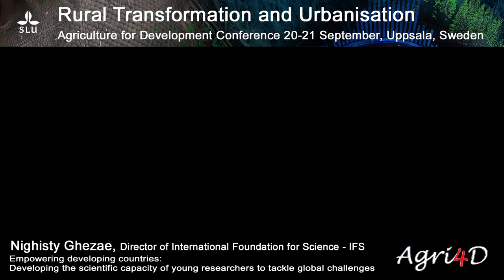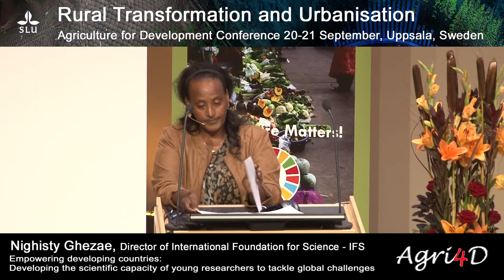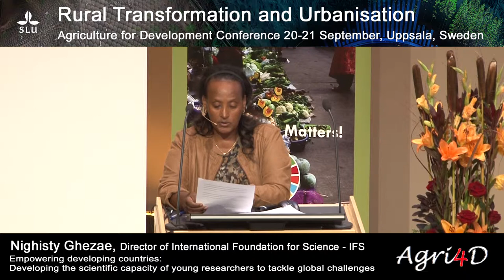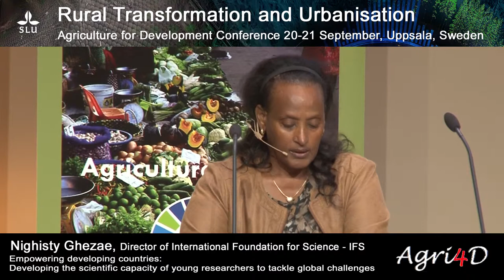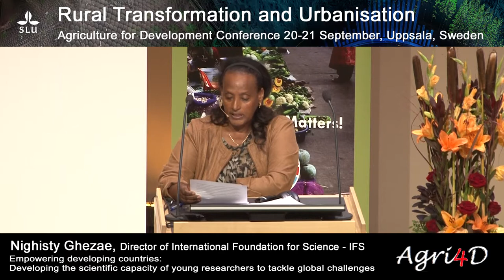Agri4D 2017 - Nighisty Ghezae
Empowering developing countries: Developing the scientific capacity of young researchers to tackle global challenges. Nighisty Ghezae, Director of International Foundation for Science - IFS